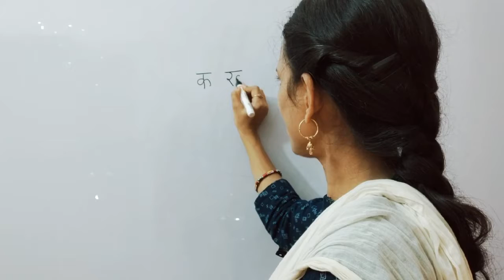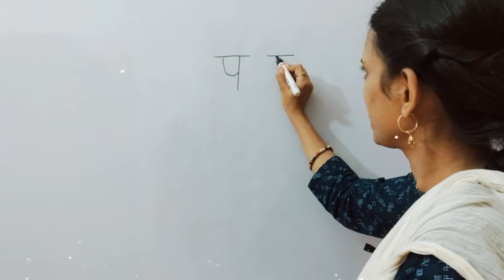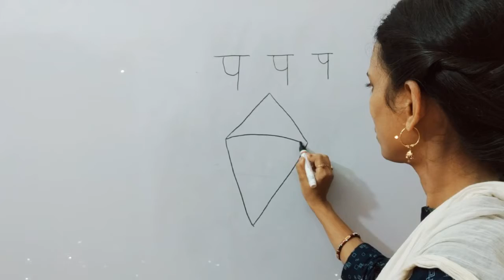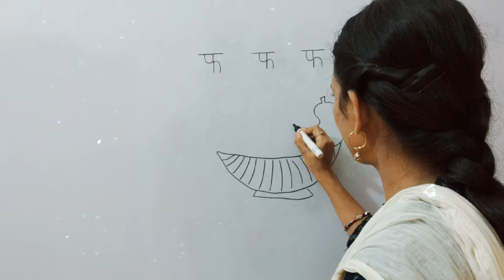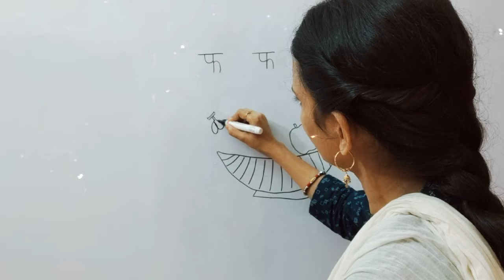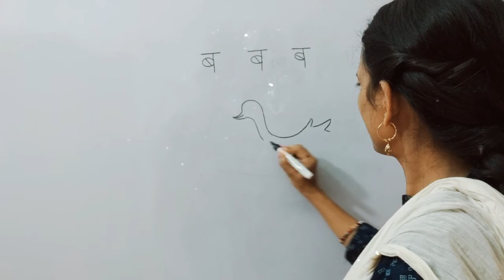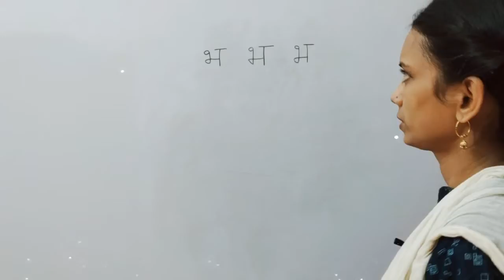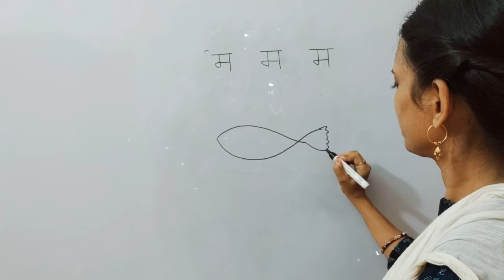How To teach Kids Hindi Varnamala/हिंदी वर्णमाला के से ज्ञ तक, Kids Learning Class For Nursery / KG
नमस्ते पेरेंट्स , बच्चों को पढ़ाना बच्चों का खेल नही है इतना तो हम सब को पता है पर बच्चों को पढ़ाना एक खेल है ये शायद बहुत कम लोग को पता हो , मैं हूँ रचना और मैं अपनी हर क्लास खेल की तरह लेती हूँ जहाँ बच्चे खेल खेल में बहुत कुछ सिख जाते है और कभी भूलते भी नहीं । तो अगर आपके बच्चे PreSchool , Nursery , KG , Class 1 से लेकर 7 तक मे है तो मेरी क्लासेज उनके पढ़ाई की जड़ को मजबूत करेगी और पढ़ाई में उनका इंटरेस्ट बढ़ाएगी । तो क्या आप इनमें से कुछ भी सर्च करते है गूगल पर या यूट्यूब पर

@सभी तरह की वीडियो देखने के लिए नीचे लिंक पर क्लिक करे ।

USV Art Set,Colors Box Color...

Rachna14683

Toddler Coloring In Kids Coloring Book All of the Colors | Coloring for Kids | Learn the Colors | Color Crew | BabyFirst TV